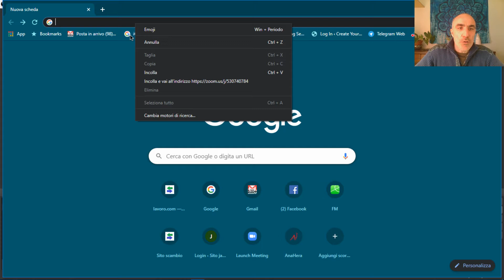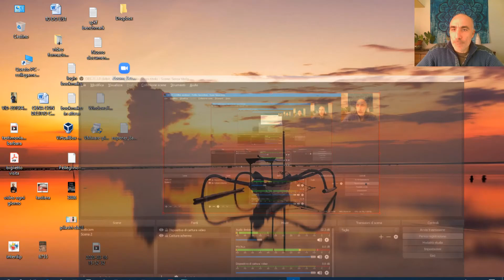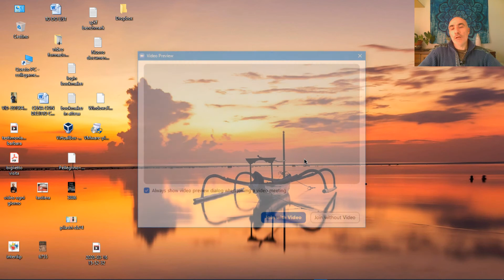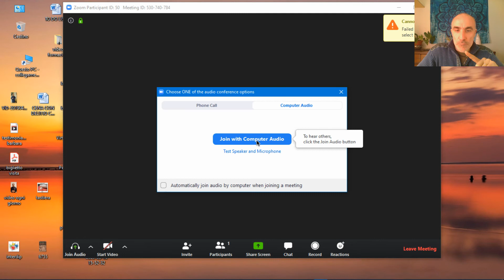video tutorial zoom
Un breve tutorial per imparare ad usare zoom